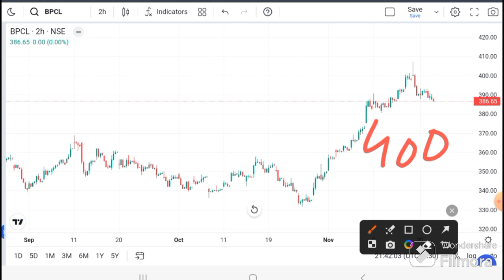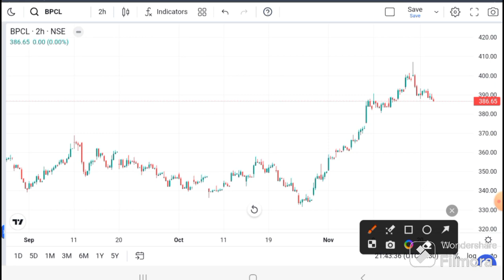BPCL LATEST NEWS I BPCL TARGET I BPCL ANALYSIS I BPCL TODAY NEWS BPCL Dividend News I BPCL Analysis